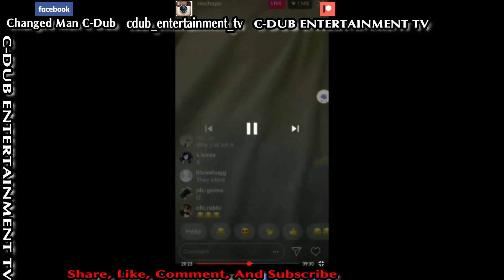[XXXTENTACION] - 2 GUYS ARE LIVE ON IG WITH ALLEGED XXXTENTACION LOUIS VUITTON BAG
Doing a  video on [XXXTENTACION] - 2 GUYS ARE LIVEON IG WITH ALLEGED XXXTENTACION LOUIS VUITTON BAG.